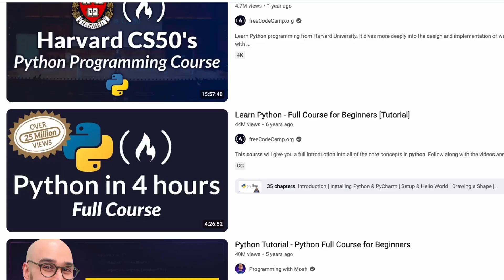Coding Was Hard Until I Learned These 4 Things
Learning how to programming is one of the hardest things anyone can do. Whether you're trying to learn to program for money or for fun, there's a lot of things you can do to make it easier.